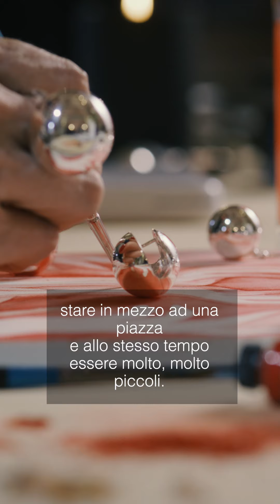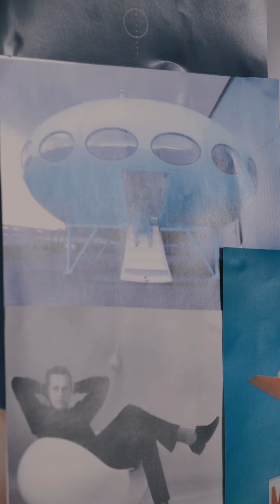In The Studio: Betony Vernon | PIANEGONDA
Betony Vernon ci porta alla scoperta della sua visione creativa per Pianegonda. Dai primi bozzetti fino ai modelli 3D, scopri come nasce una collezione di gioielli dal design unico.
"Il mio obiettivo come designer è quello di far sentire bene chi indossa le mie creazioni. Un design senza tempo molto spesso tende ad essere qualcosa di semplice: siamo noi a dare anima agli oggetti che indossiamo".
Scopri di più su pianegonda.com.

Betony Vernon takes us through her creative vision for Pianegonda.
From raw sketches to 3D processing, discover how a uniquely-designed jewelry collection is born.
"My goal as a designer is to empower my wearer. Timeless design is often hinged on simplicity: we give soul to an object through the fingertips".
Discover more on pianegonda.com.